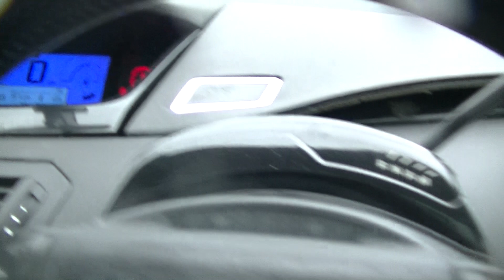NOTTINGHAM LOT 9 CITROEN C4 PICASSO TN07TLO